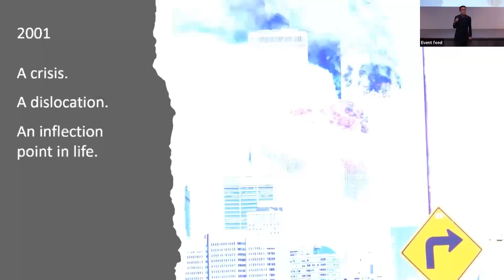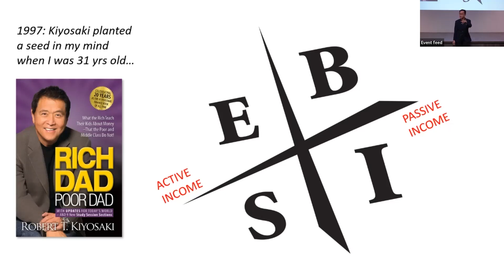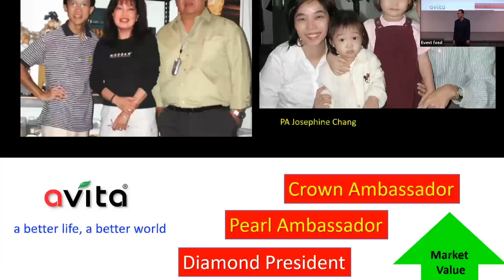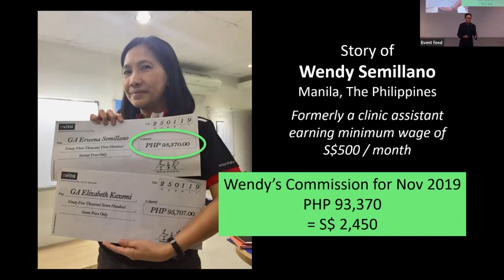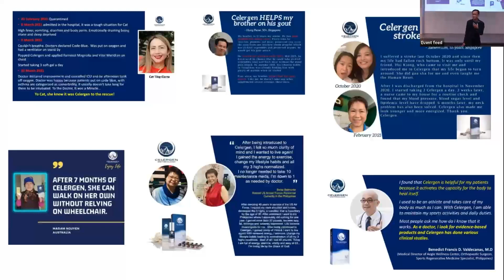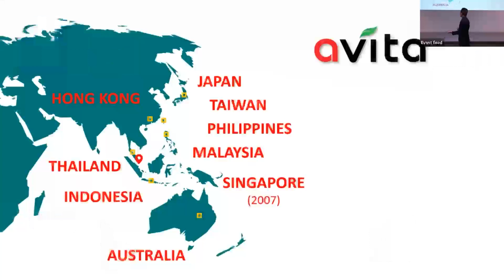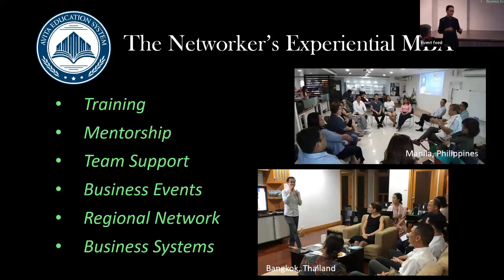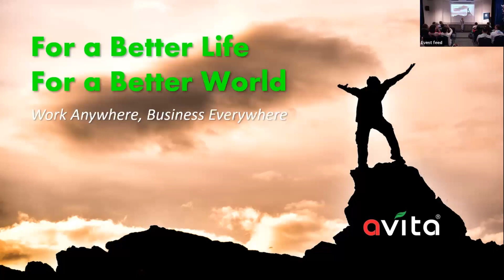5 Reasons to Build Your Network Marketing Business by PA Alvin Yong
An insightful and educational presentation by our very own Pearl Ambassador Alvin Yong.